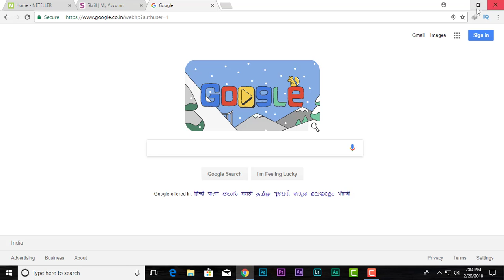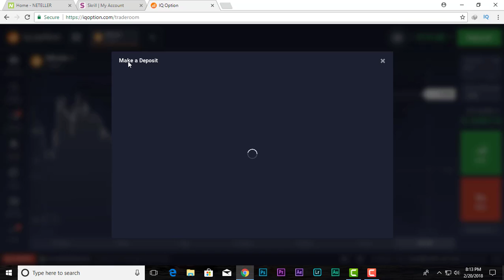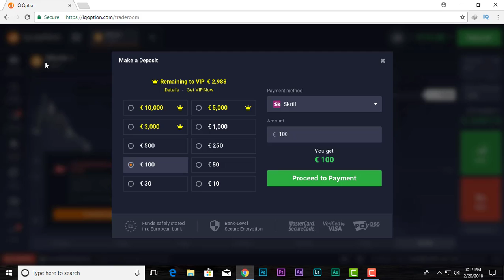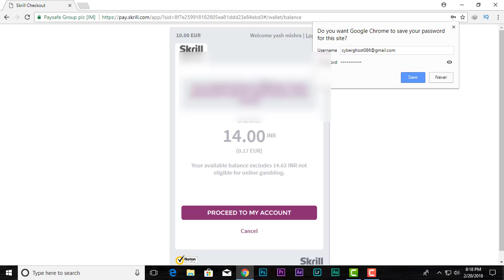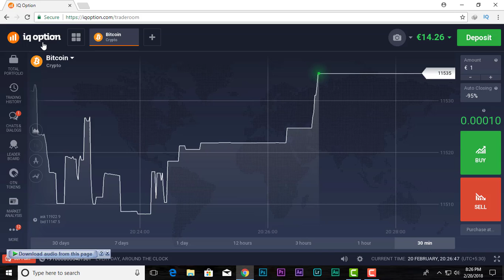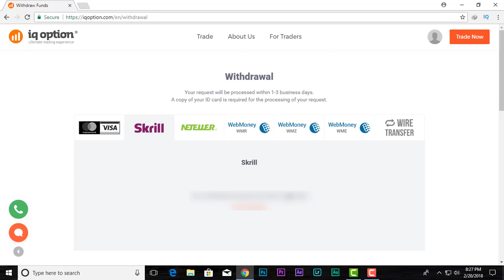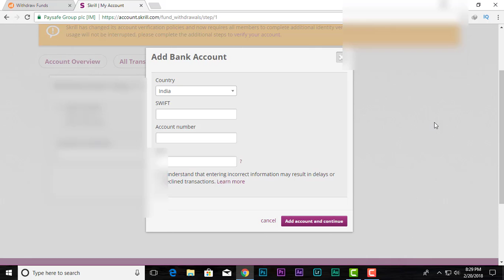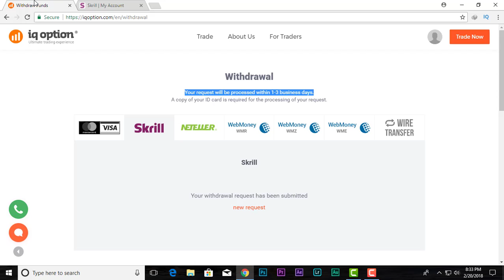Earn Money using IQ Option Trading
This video is about how to trade on IQ Option ..